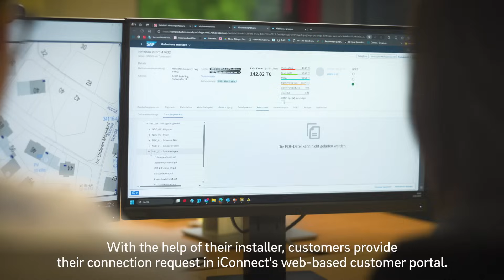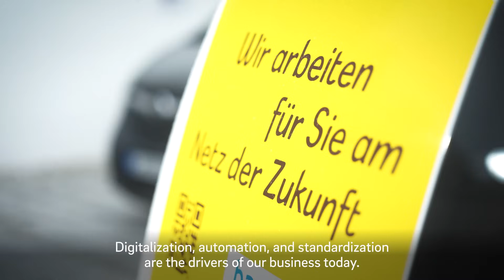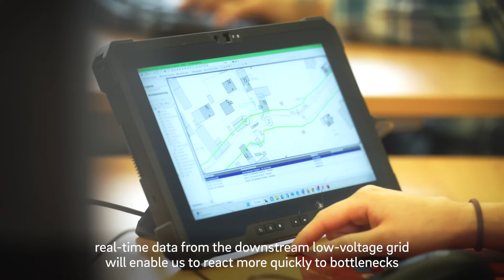This is us - we build the Digitized Energy Grid!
In the third and final episode of "This is us," meet Thomas Simon, a family man and sports enthusiast who cycles across the Alps and coaches a bambini football team. As Head of Netservice in Altdorf at Bayernwerk, Thomas leads network construction processes. Discover how digital tools like EAM, SmartExtranet, and envelio Grid Planning have transformed his work over the past 25 years, making our energy grid more efficient and reliable.